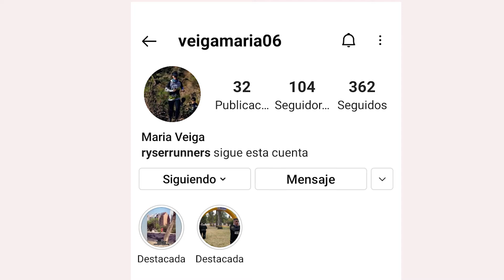SORTEO SALTO PARACAIDISMO TAMDEN.